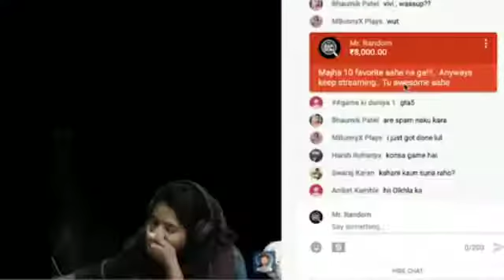DONATING RS. 1 LAKH TO TALENTED STREAMERS || MR.RANDOM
you are going to enjoy the crazy reactions from these talented streamers

@ROYAL ROHIT YT @sikhwarrior
@zappy saiyajiN @BRISTI GAME CHANGER
@T2 Gaming @MANASVIVI
@Gamer Gone Rogue @GDarky
@AnnihilatorYT @mythpat @Live Insaan
@Triggered Insaan